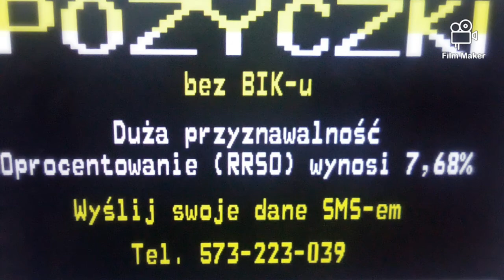Straszne opuszczone miasto widmo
Strasznie opuszczone miasto widmo